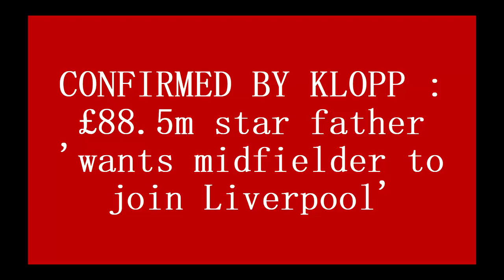CONFIRMED BY KLOPP : £88.5m star father 'wants midfielder to join Liverpool'